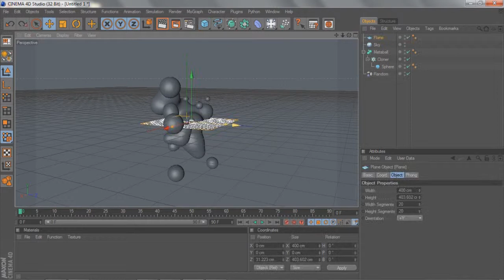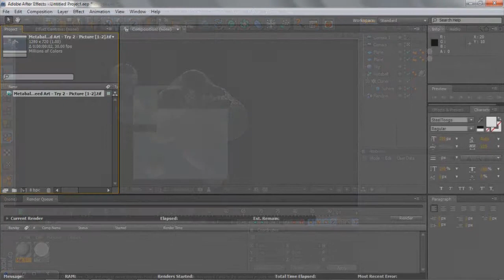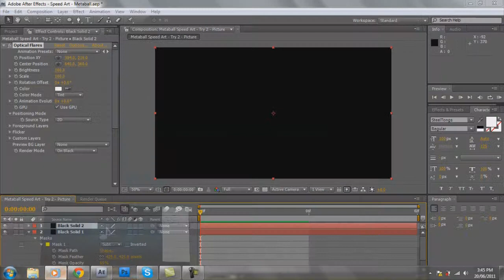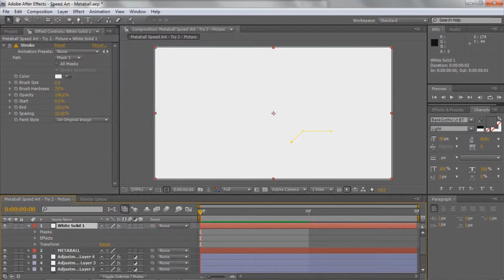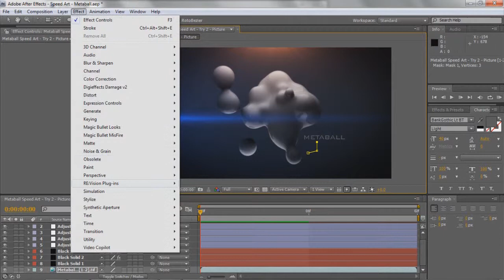Speed Art - Metaball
Hey Guys,
Here is my first speed art, it looks pretty cool, uploading it to TGC, so you can find it there to!

and the song is called - Climax by Camo and Krooked